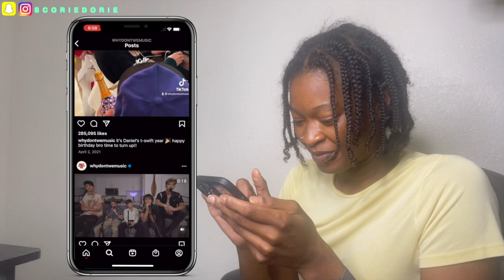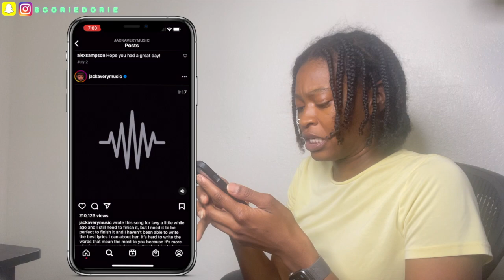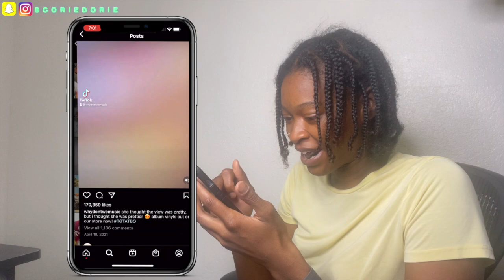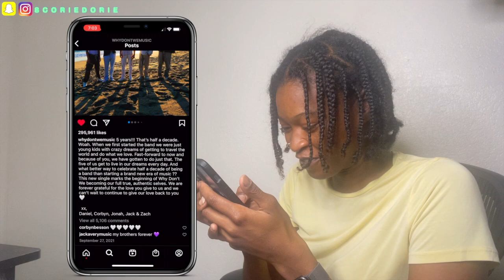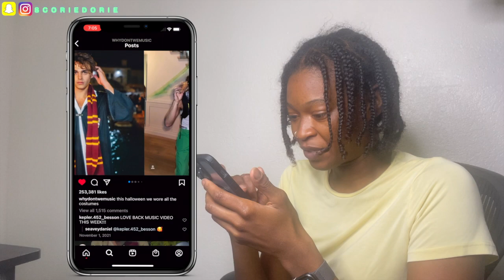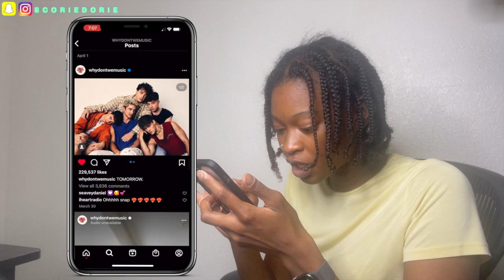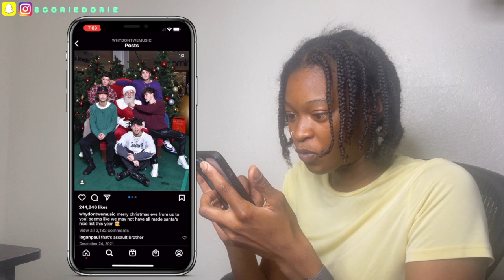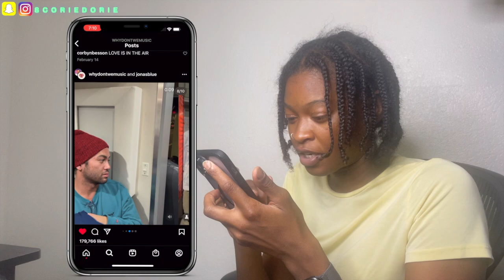Why Don't We Instagram Reaction or Stalking 🤷🏾‍♀️| Reacting to Why Don't We Instagram 2022 Pt. 2